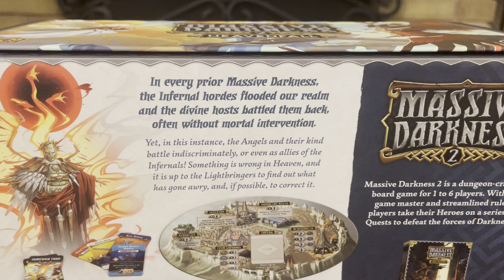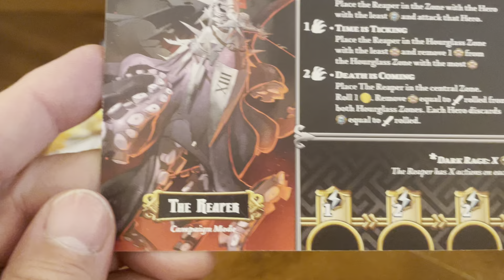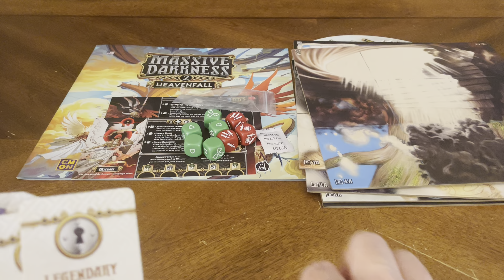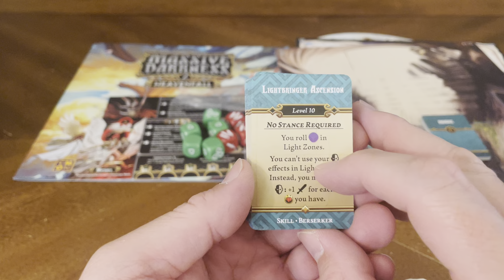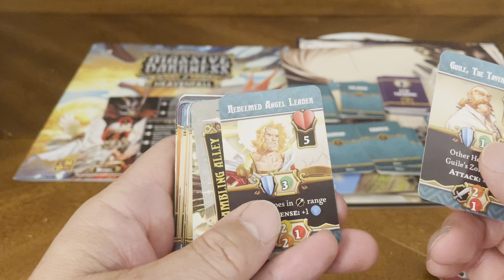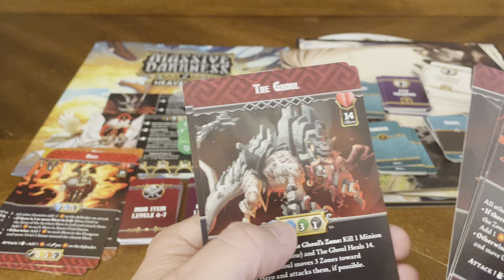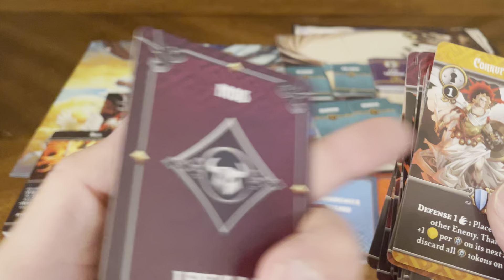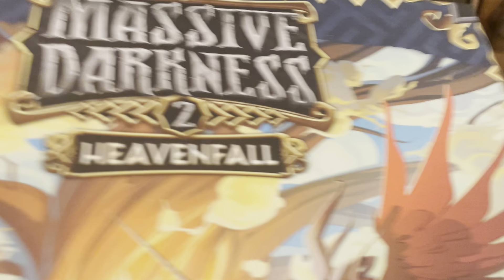Massive Darkness: Heavenfall Expansion (Unboxing #1049)